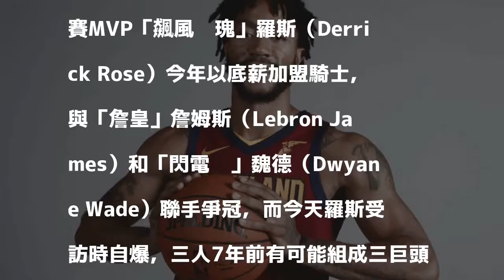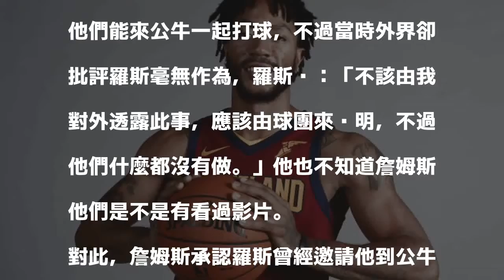NBA》7年前有望與詹皇、魏德組隊 羅斯自爆曾幫公牛招募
發表評論評論如下。